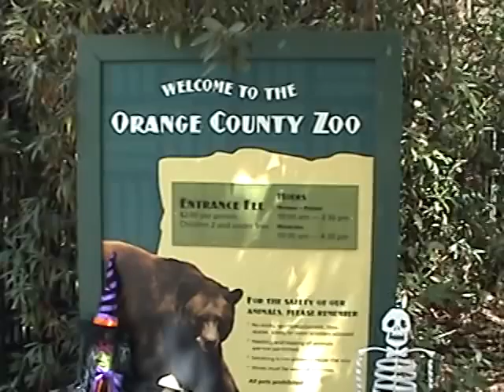riveralewis@orange county zoo